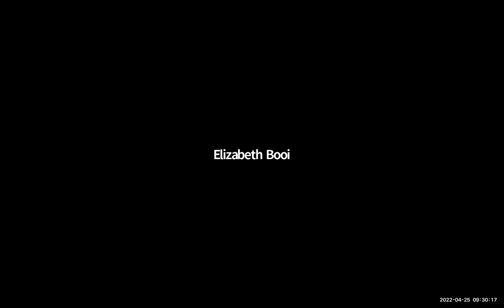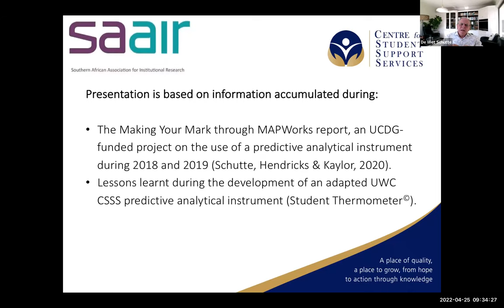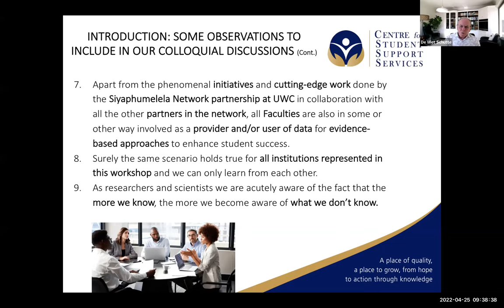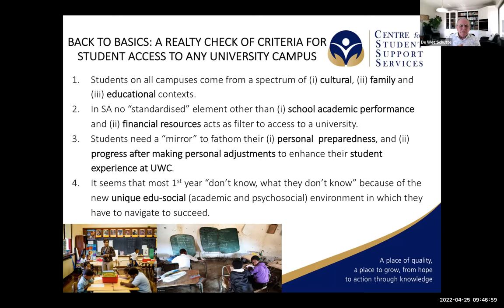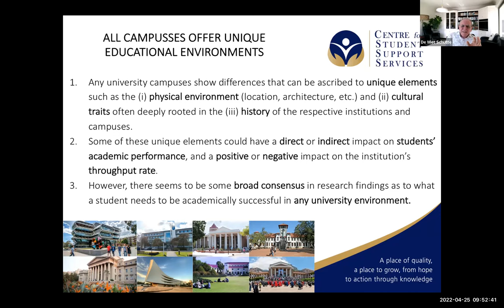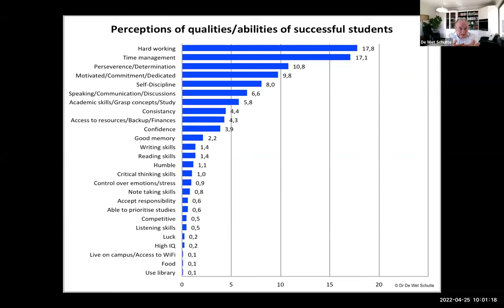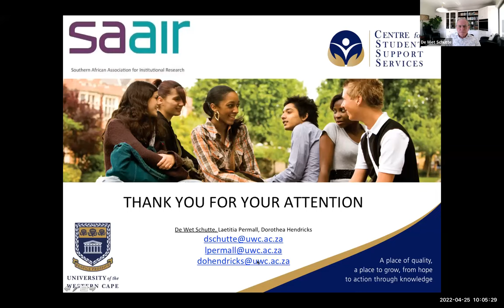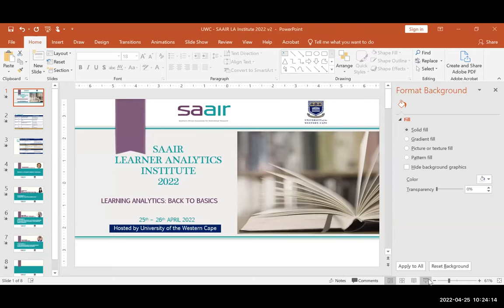SAAIR Learner Analytics Institute Day 1 Keynote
The SAAIR Learner Analytics Institute was hosted by the University of the Western Cape from 25 - 26 April 2022.

Keynote Address was presented by Associate Professor De Wet Schutte on There is a Student behind the data.